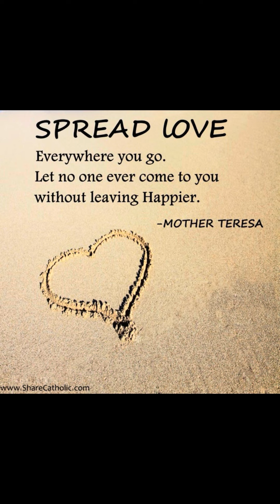Happy Early Birthday Ms.Bling do your thing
Showing love to @PrayingCoupleCookingSeries  Ms.Bling . You supports a lot of people so why not support her! Do all you can while you can we were all born to win💪🏾💜